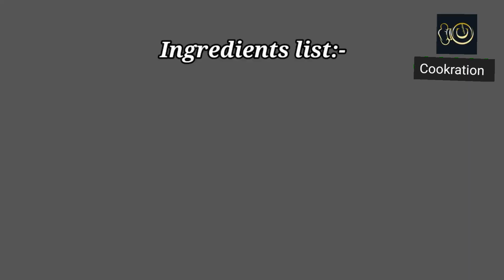इसबर कुछ अलग बनाए पहली रमज़ान इफ्तारी में।Ramzan special Iftar Recipe.Sweet Papdi.@cookration1704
Ingredients list:-
1 Cup All purpose flour/Maida

Ramzan special recipes list, You can follow this Ramzan Iftari list also. this all recipes are easy to make.